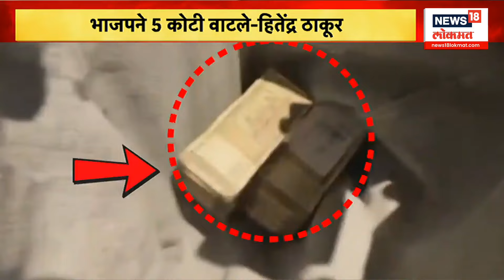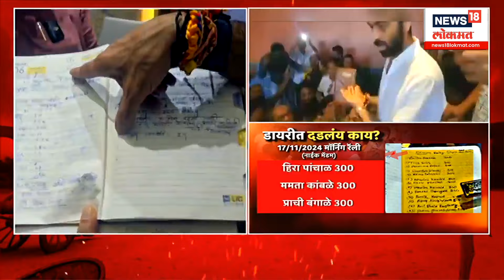Vinod Tawde Virar Bag : विरारच्या हॉटेलमध्ये सापडलेली ती पैशांची बॅग कुणाची?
विरारमध्ये (Virar) पैसे वाटपाच्या आरोपावरुन भाजप आणि बहुजन विकास आघाडीमध्ये तुफान राडा झाल्याचा व्हिडीओ समोर आला आहे. भाजपचे राष्ट्रीय सरचिटणीस विनोद तावडे यांनी एका हॉटेलात पैसे वाटल्याचा आरोप बहुजन विकास आघाडी (BVA) पक्षाने केला आहे .या घटनेनंतर बविआ कार्यकर्ते आणि भाजपमध्ये चांगलीच जुपली आहे .तर विनोद तावडेंनी या सर्व आरोपांचे खंडन केले आहे. दरम्यान या घडलेल्या प्रकारानंतर उद्धव ठाकरेंनी तोफ डागली आहे. भ्रष्ट राजवट खतम करून टाकावी, असं साकडच उद्धव ठाकरेंनी तुळजाभवानीला घातलं आहे. उद्धव ठाकरे तुळजापुरला सहकुटुंब दर्शनासाठी गेले आहे. त्यावेळी ते बोलत होते.